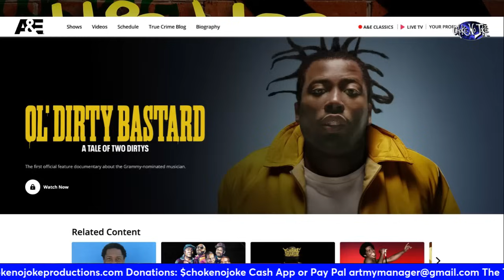BIGGS SOLD HIS SHARE TO JAY-Z! OLD DIRTY BASTARD DOC OUT NOW - CHOKE NO JOKE LIVE